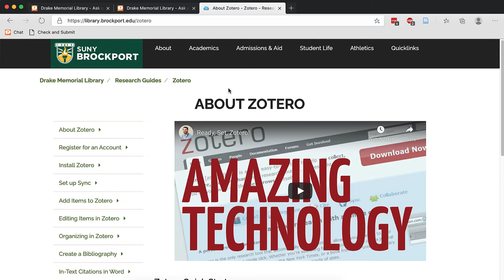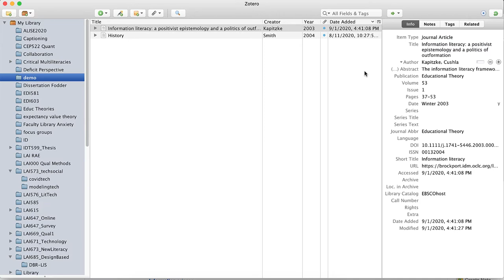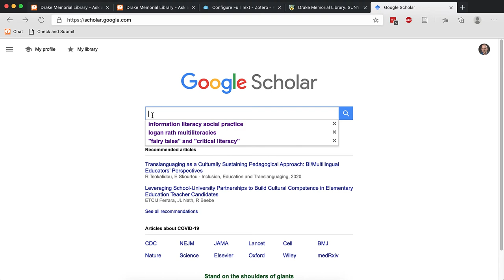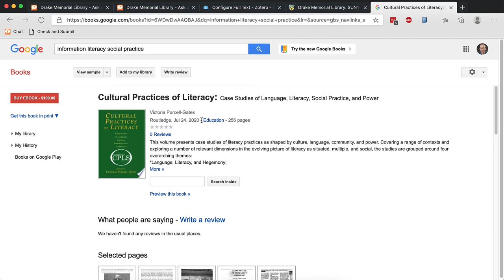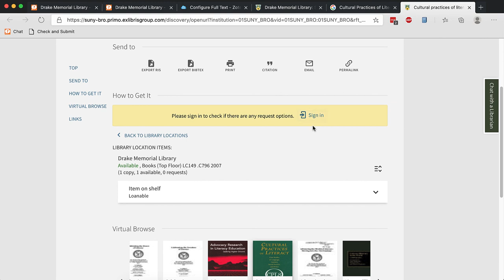Adding items to Zotero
This video covers adding items to Zotero from library collections as well as Google Scholar.